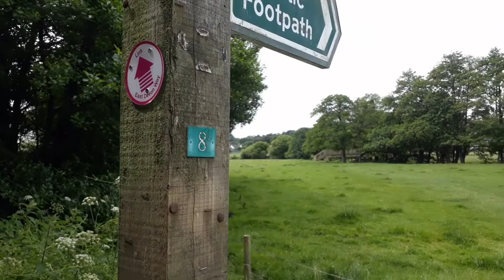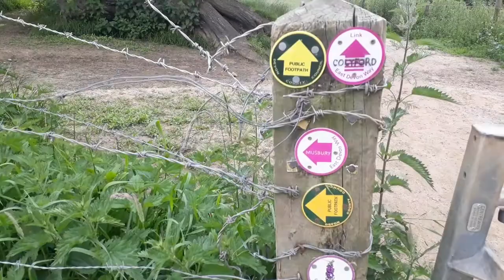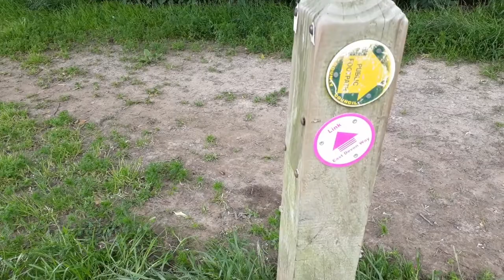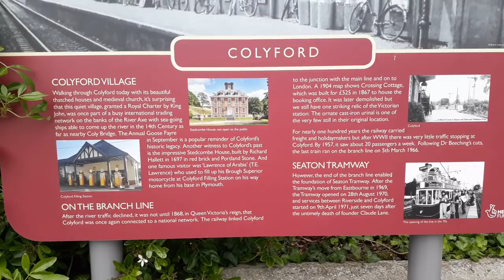Walking East Devon Way - Colyton to Colyford - Tramway Link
Guide to walking the waymarked link from Colyton Tramway Station to the East Devon Way and then the waymarked link to Colyford Tramway Station - A lovely short level walk down the River Coly between the two Tramway Stations - You can return via Cowhayne Lane to the East Devon Way making an interesting circular walk -
The East Devon Way is a long distance (65 km) inland waymarked walking trail through varied landscapes in East Devon's AONB from Exmouth to Lyme Regis - It is mainly off-road and wends its way through the East Devon AONB (Area of Outstanding Natural Beauty) - For guides, maps, circular walks and more about the East Devon Way go

Waymarked links to and from the East Devon Way include -
Axminster station to East Devon Way at the Pinetum in Uplyme -
Beer on the Jurassic Coast & South West Coast Path to EDW near Colyton -
Branscombe on the Jurassic Coast & South West Coast Path to EDW at Farway -
Budleigh Salterton on the Jurassic Coast & South West Coast Path to EDW via Otterton, Colaton Raleigh & Newton Poppleford -
Colyford & Colyton Tramway Stations -
Kilmington to East Devon Way at Colyton -
Newton Poppleford to East Devon Way near Harpford -
Ottery St. Mary & Tipton St John (via the Coleridge Link) -
Sidford (via the Sid Valley Ring) -
Sidmouth (via Sid Valley Ring and the "Byes" Link) -
Whitford to East Devon Way at Colyton or Musbury -
Lympstone to East Devon Way at Woodbury Castle via the Exton & Woodbury Link Route - a delightful link; with more estuary views, more off road (with less traffic) and more facilities (benches, pubs, shop, cafes & toilets) than the Classic East Devon Way from Exmouth to Woodbury Castle -

It joins the Wessex Ridgeway at Lyme and the Exeter Cycleway at Exmouth